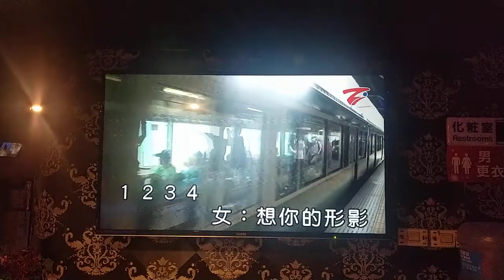2022.3.13舞悅天 卡拉OK聚會 李文吉 攝影